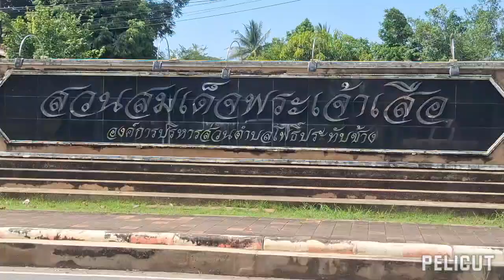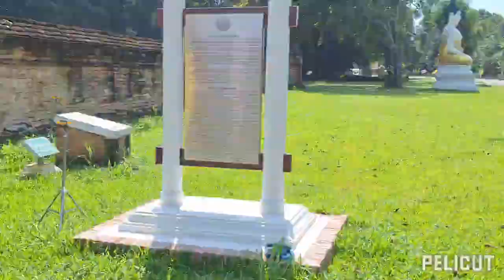เที่ยวตามรอย...